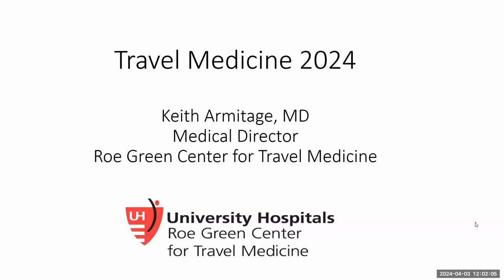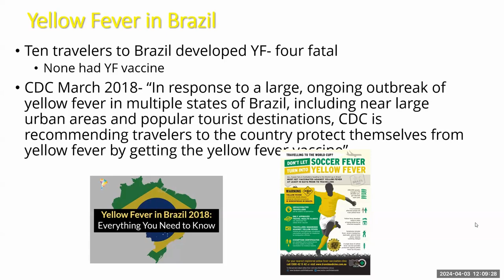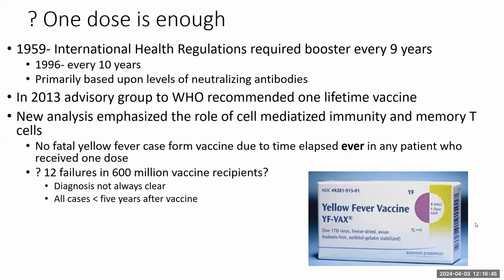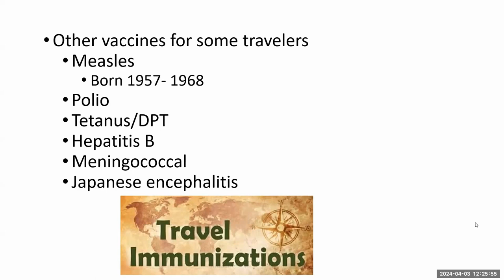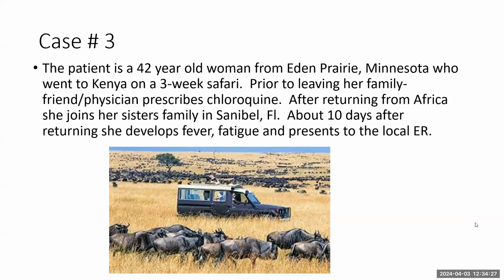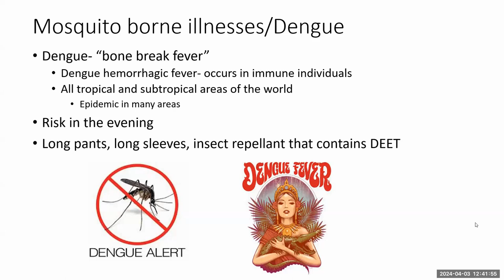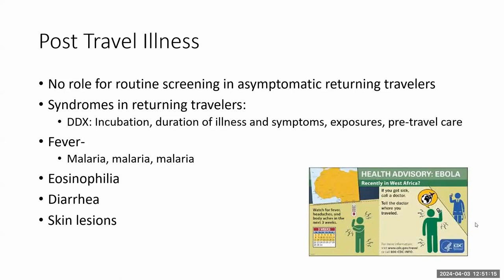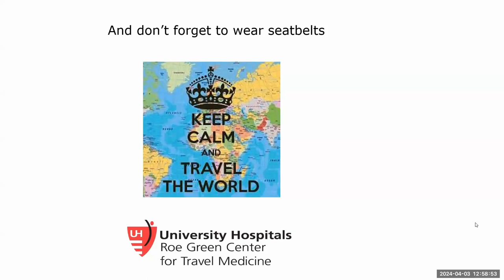2024 Chatrchai WatanakunaKorn Lecture, M.D. - Lectureship in Medicine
𝐀𝐛𝐨𝐮𝐭 𝐭𝐡𝐞 𝐂𝐡𝐚𝐭𝐫𝐜𝐡𝐚𝐢 𝐖𝐚𝐭𝐚𝐧𝐚𝐤𝐮𝐧𝐚𝐤𝐨𝐫𝐧, 𝐌.𝐃., 𝐋𝐞𝐜𝐭𝐮𝐫𝐞𝐬𝐡𝐢𝐩 𝐢𝐧 𝐌𝐞𝐝𝐢𝐜𝐢𝐧𝐞
On March 5, 2004, the family of the late Dr. Watanakunakorn, of Youngstown, Ohio, presented NEOMED with the then-largest charitable gift in the College’s 30-year history. Totaling more than $3 million, the gift is used to advance medical education in Northeast Ohio, create an endowed chair in microbiology and immunology in Dr. Watanakunakorn’s name and provide this lectureship series for health care professionals throughout the region.

From 1979 to 2001, Dr. Watanakunakorn, served as a professor of internal medicine at the University. At the time of his death in July 2001, Dr. Watanakunakorn was hospital epidemiologist and chief of infectious diseases at St. Elizabeth Youngstown Hospital. He received several awards from professional organizations, including the Ohio Chapter of the American College of Physicians Master Teacher Award, The American College of International Physicians Distinguished Physician Award, and the Infectious Disease Society of America 2000 Clinician Award. He also was a master of the American College of Physicians.

𝐀𝐛𝐨𝐮𝐭 𝐊𝐞𝐢𝐭𝐡 𝐀𝐫𝐦𝐢𝐭𝐚𝐠𝐞, 𝐌.𝐃.
Dr. Armitage is a professor of medicine in the Division of Infectious Diseases at Case Western Reserve University and is the vice chair for education and residency director in the Department of Internal Medicine at University Hospitals. He currently serves as the medical director for the Roe Green Center for Travel Medicine and Global Health. His primary professional focus has been on postgraduate medical education, clinical infectious diseases and travel medicine.